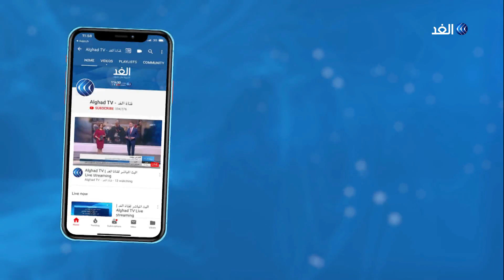كأس العالم لكرة السلة تصل الأردن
زار كأس_العالم لكرة السلة في العاصمة الاردنية عمان خلال جولة بدأت من برلين ، وتجمع عدد من الأردنيين لأخذ الصور مع الكأس واعضاء فريق المنتخب الأردني المتأهل لكأس العالم. وكانت القرعة قد اوقعت المنتخب الوطني الأردني في المجموعة السابعة الى جانب فرنسا وألمانيا وجمهورية الدومينيكان.. مزيد من التفاصيل في تقرير يارا يعقوب مراسلة الغد من عمان.